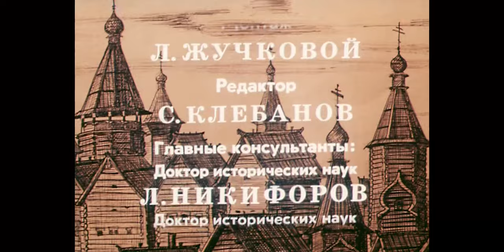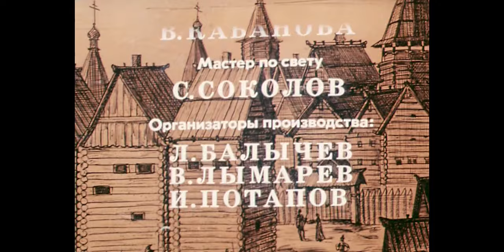Россия молодая историческая драма 2 серия (1981)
Россия молодая - Серия  1 (1981)
Драма историческая Россия молодая  смотреть онлайн бесплатно в хорошем качестве
Жанр: драма, история
Год: 1981
режиссер Илья Гурин
сценарий Илья Гурин
В ролях: Борис Невзоров
Александр Фатюшин
Степан Старчиков
Олег Борисов
Александра Яковлева
Дмитрий Золотухин
Николай Иванов
Иван Лапиков
Владислав Стржельчик
Бруно Фрейндлих

Фильм о подвиге русских людей, спасших Архангельск, где строился русский флот, от шведов в конце XVII - начале XVIII века.